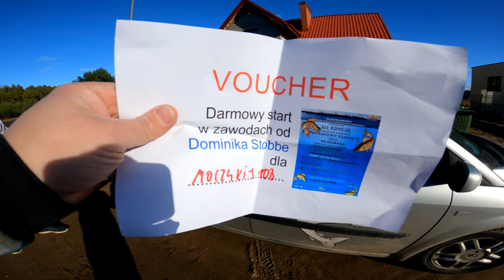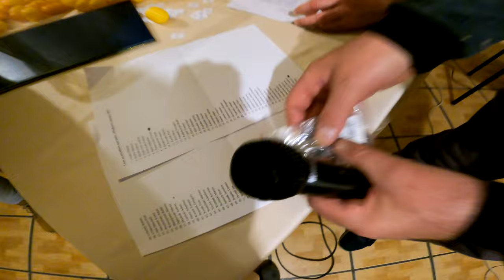ZAWODY ➤ Władkowy Sandacz PEŁNA RELACJA 2022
Zawody Władkowy Sandacz słyną ze wspaniałej atmosfery. Z rybkami nieco gorzej ale i tak wszyscy zadowoleni :)

SURFCASTING

SPINNING